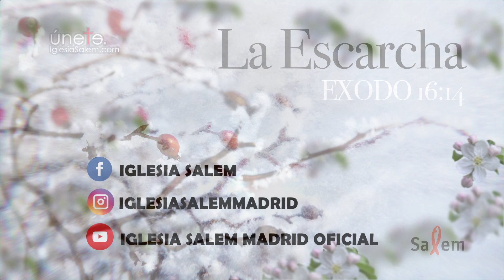Quien pretendes ser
LA ESCARCHA. Juan capítulo 8. Hoy: Quien pretendes ser